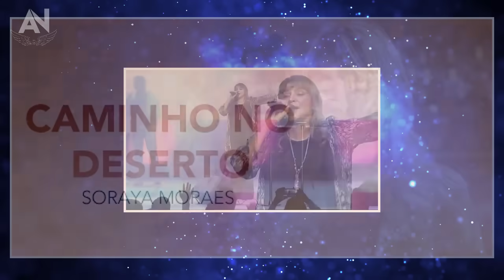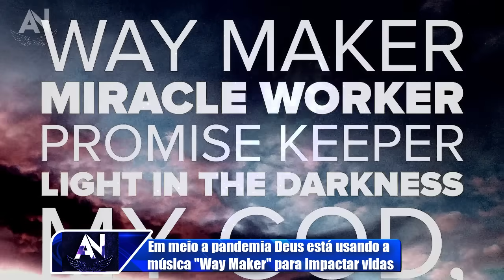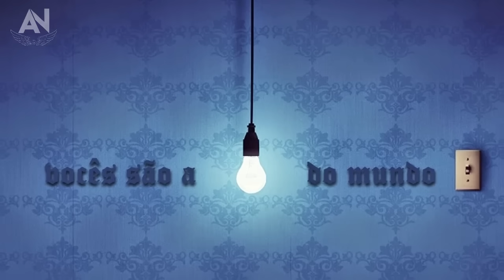Enquanto os Médicos Oravam pelo Mundo algo emocionante aconteceu nos Hospitais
Médicos se encontram para ouvir a música "Waymaker" e orar a Deus, mas algo surpreendente e muito forte acontece.